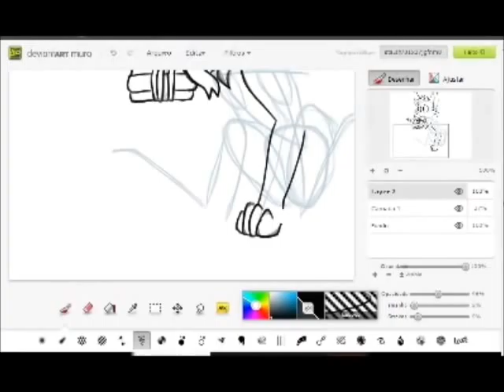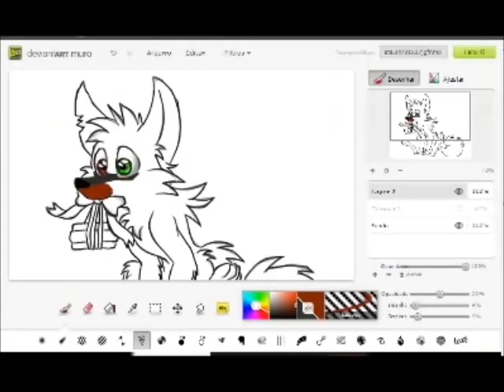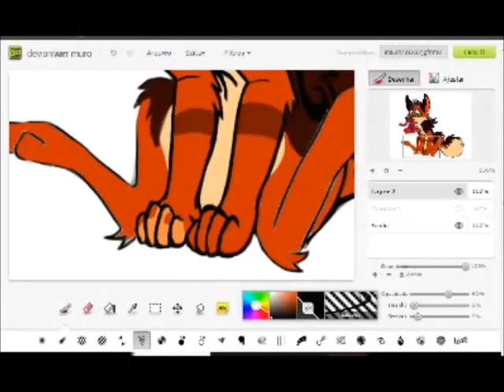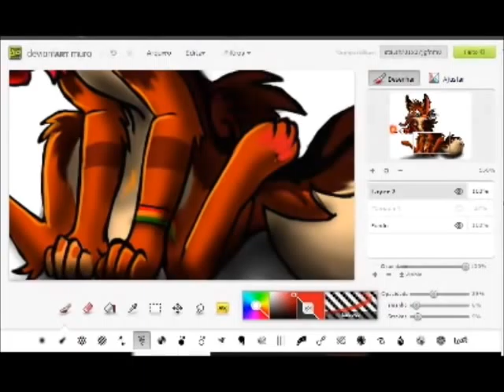Speed Paint TNT~DOG by tatujapa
mais um XD dessa vez para uma amiga do Deviantart ) espero que gostem ^^
  tive  uns  pequenos  erros  ao  usar a  borracha  do  dAmuro  XP